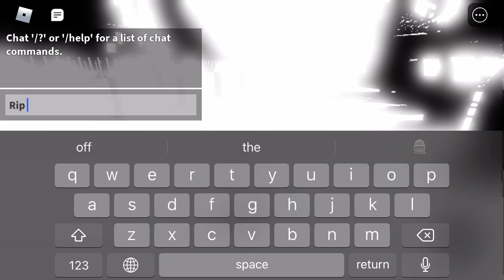A memorial Of T. rex the movie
Press F For Respects